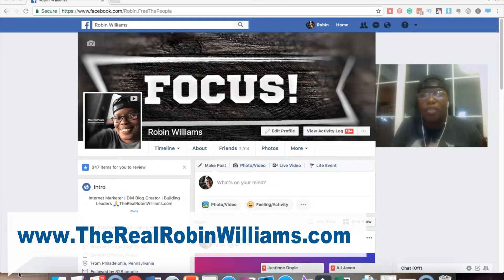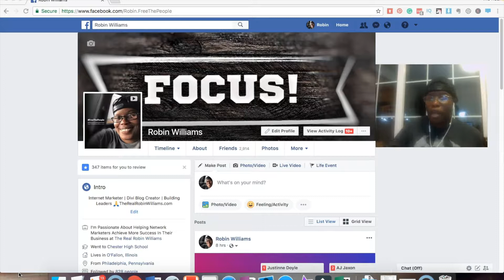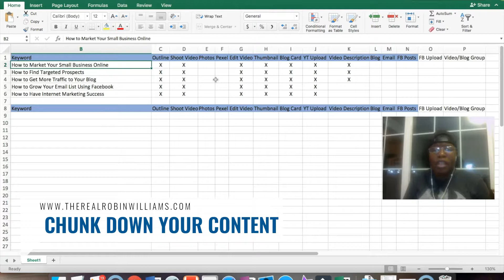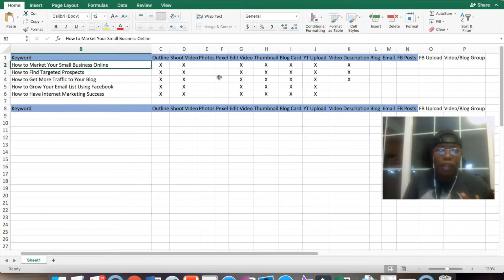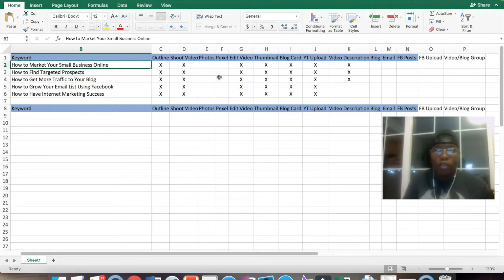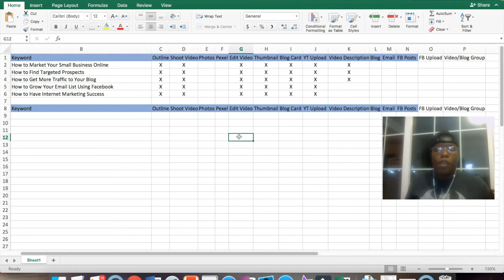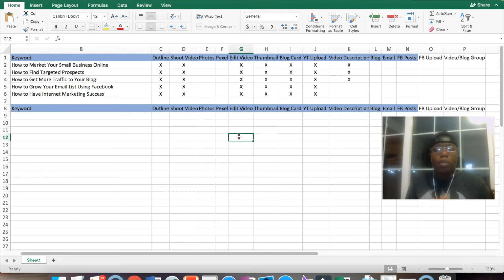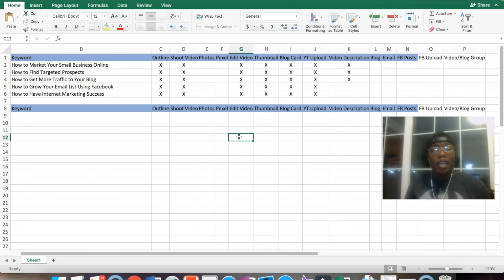How to Plan Out Your Content for The Week - Simple Planning to Kickstart Your Day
In this video, I will show you How to Plan Out Your Content for the Week so that you can be better organized and prepared to have the productive week that you desire.   When you start to plan out your content for the week you have to figure out what is good for you.  Whether or not you are creating a social media content plan for the week or just blogging on your site, you will have to make sure that whatever platform you are using fits your personality and of course you want to make sure if fits your needs. You may even consider completing an excel template using a content plan template.

I show you something that I do for my scheduled videos... Outline!  Outlines can help you be organized with the content you are actually creating.  Adding 3 to 5 bullets that you can talk about in your content can help the ease and flow of creating blog posts, videos, and even emails to your list.  Make sure you prepare banding pictures that are related to your content that you’ve planned out for the week. You can check out the video on how to plan your content for the week to get my example, but ultimately, I think it would be better to turn to a master mind team to help you get your promotion off to the right start.  to answer any questions you may have.

CLICK ON TIME STAMP TO START WATCHING AT YOUR DESIRED LOCATION0:20 – Introduction on How to Plan Out Your Content for the Week
2:04 – Make Sure Your Plan is Something for You
2:47 – Live Overview of How I Plan Out My Weekly Content
4:19 – Plan Out Your Weekly Content By Writing a Small Outline
6:03 – Prepare Branding Pictures That Relate to Your Weekly Content
10:10 – Different Examples for Scheduling Your Weekly Content
11:15 – Learn How You Can Mastermind With Other Internet Marketers